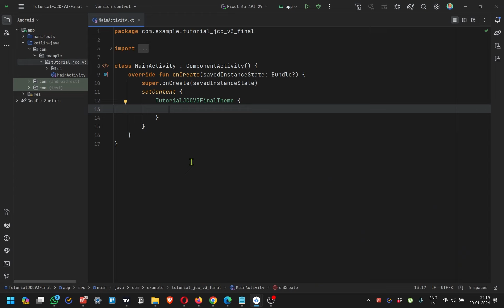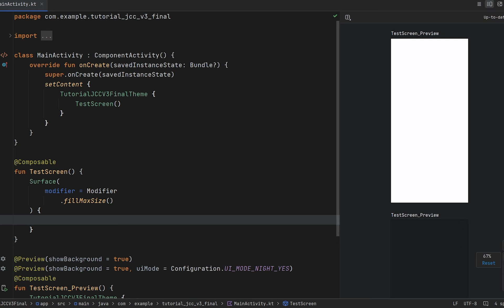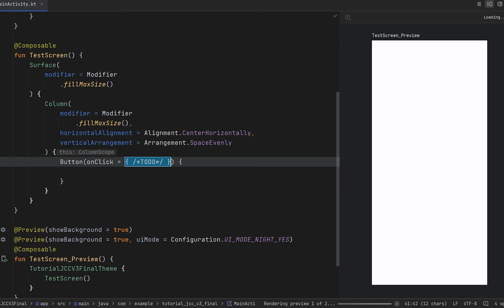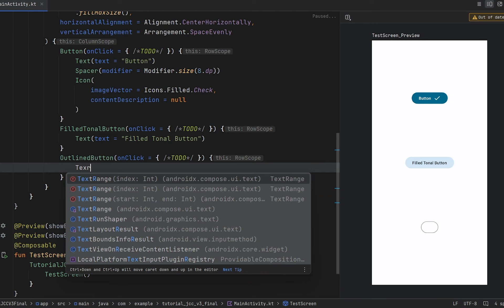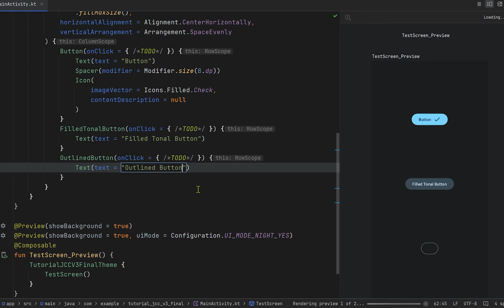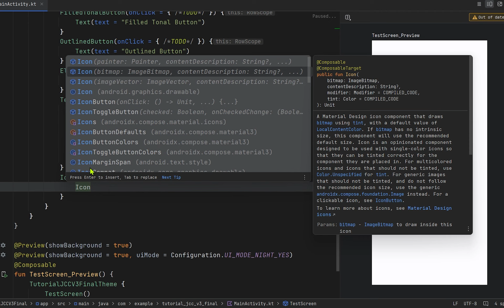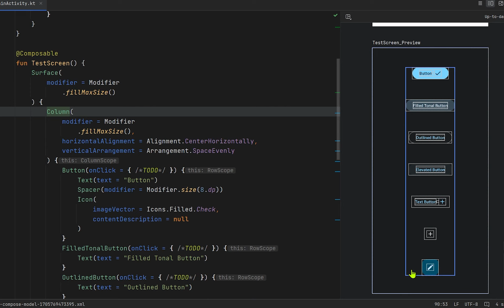Buttons | Jetpack Component #03 | Code-Along